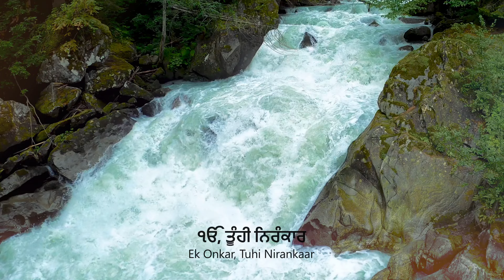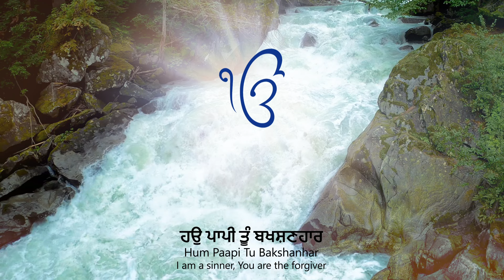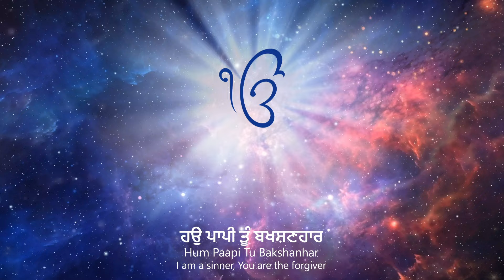Healing Jaap 16 | Ek Onkar Tuhi Nirankar - Divine Power | Veer Manpreet Singh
HEALING JAAP VOL - 2 WEEKLY MEDITATION CHANNEL BY  VEER MANPREET SINGH

Welcome to Healing Jaap, your destination for serene and transformative meditation sessions recited by Veer Manpreet Singh. Each week, we bring you unique Jaap's, lovingly extracted from over 750 Healing with Tuhi Tuhi Kirtan Veechar sessions available on YouTube. These Jaap's are a harmonious fusion of various mantras and Shabad's from Guru Granth Sahib Ji, offering a meditative experience that has never been performed before.

Join us every Wednesday as we upload a new Jaap designed to uplift your spirit and bring peace to your soul. Let the soothing vibrations of these sacred recitations guide you on your spiritual journey.

Discover tranquility, embrace healing, and connect with the divine. Welcome to Healing Jaap.